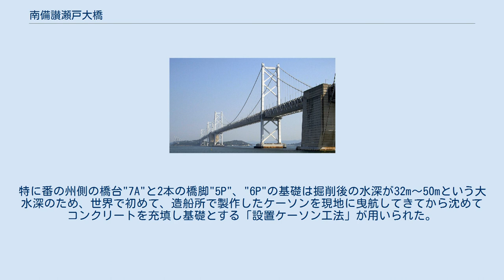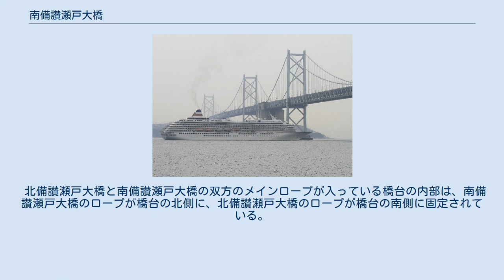南備讃瀬戸大橋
南備讃瀬戸大橋（みなみびさんせとおおはし）は、瀬戸大橋海峡部最南端の橋。
 全長1723m、鉄道と道路が走る道路鉄道併用の吊橋である。
完成時点では日本最長の吊橋であり、また道路鉄道併用としては世界最長の吊橋であったが、前者は1998年の明石海峡大橋の完成で、後者は1997年の香港・青馬大橋の完成でその座を明け渡している。
 三つ子島を挟み北に北備讃瀬戸大橋が連なる2連吊橋（三つ子島側橋台"4A"を共用）となっており、その先には与島がある。
内陸側には番の州高架橋が繋がっている。
橋桁下は備讃瀬戸南航路で大型タンカーなども往来する。
また、橋に隣接して瀬戸大橋記念公園がある。
 橋脚と橋台の基礎は、海底を岩盤面まで掘削した上に構築されている。
特に番の州側の橋台"7A"と2本の橋脚"5P"、"6P"の基礎は掘削後の水深が32m〜50mという大水深のため、世界で初めて、造船所で製作したケーソンを現地に曳航してきてから沈めてコンクリートを充填し基礎とする「設置ケーソン工法」が用いられた。
 北備讃瀬戸大橋と南備讃瀬戸大橋の双方のメインロープが入っている橋台の内部は、南備讃瀬戸大橋のロープが橋台の北側に、北備讃瀬戸大橋のロープが橋台の南側に固定されている。
これは、ロープにかかる力が橋台を締める方向になるようにするためである（逆向きだと、橋台を外側へ引っ張るように力がかかり、弱くなる）。
 北備讃瀬戸大橋 - 南備讃瀬戸大橋 - 番の州高架橋